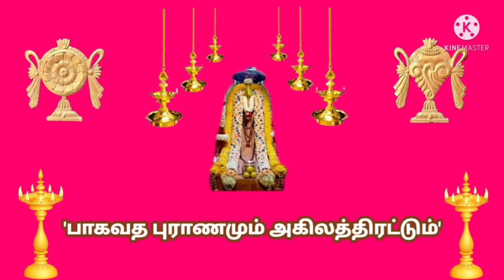'பாகவத புராணமும் அகிலத்திரட்டும்' / Akilathirattu ammanai / அய்யா வைகுண்டர் சத்சங்கம்